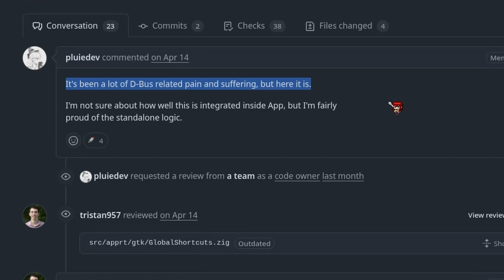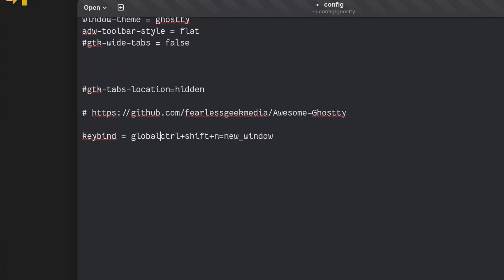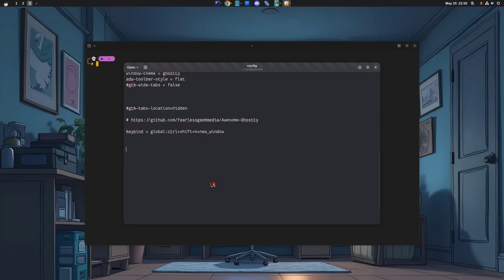Ghostty adds global shortcuts in Linux (testing in GNOME 48)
Ghostty terminal adds global shorcuts in Linux